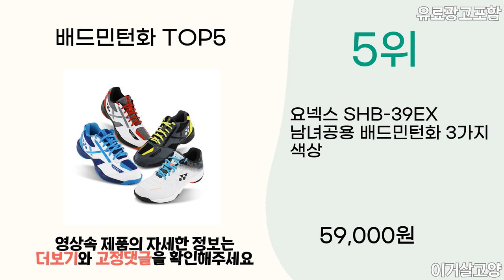2024년 상반기 인기 배드민턴화 추천 TOP5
1위 : 미즈노 사이클론스피드3 화이트실버 배드민턴 탁구 배구 스쿼시 실내스포츠 운동화 V1GA218003
가격 : 69,000원

2위 : 배드민턴화 초경량 운동화
가격 : 38,000원

3위 : 배드민턴화 생고무창운동화 스쿼시화 실내스포츠화 탁구화 배구화 초보자용운동화 실내용운동화 논슬립 홈트운동화
가격 : 32,800원

4위 : 미즈노 사이클론 스피드4 화이트라임 배드민턴화 체대입시화 배구화 스쿼시화 실내운동 인도어화 V1GC238035
가격 : 69,000원

5위 : 요넥스 SHB-39EX 남녀공용 배드민턴화 3가지 색상
가격 : 59,000원